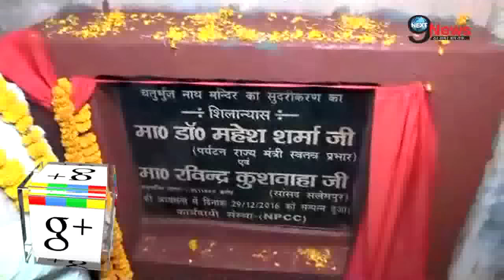बीजेपी नेता की इस बात से रो पड़ी मायावती, अब होगा बवाल | UP Elections: BJP Leader Upsets Mayawati